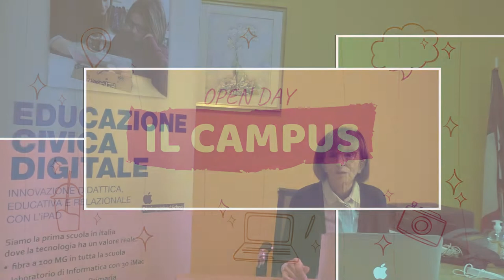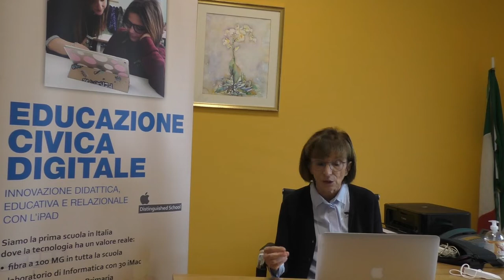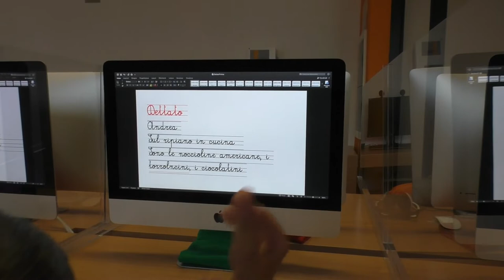OPEN DAY 2020_IL CAMPUS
Se ti sei perso l'OPEN-DAY della nostra scuola qui puoi trovare tutte le informazione, se vuoi chiama il numero 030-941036 e prenota la tua visita in presenza.